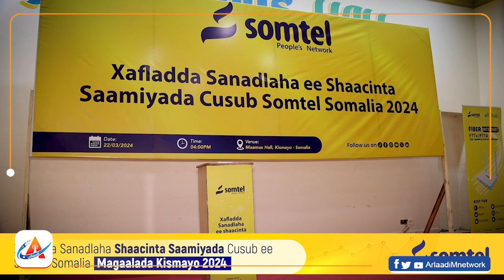Xafladda Sanadlaha ee Shaacinta Saamiyada cusub ee Somtel Somaaliya ee magaalada kismaayo.